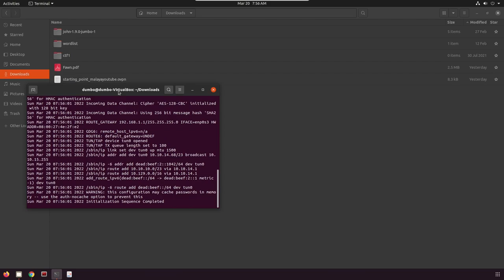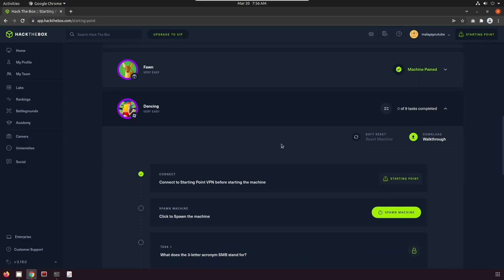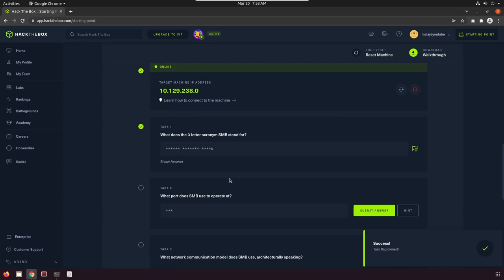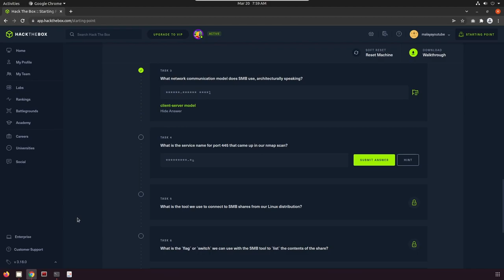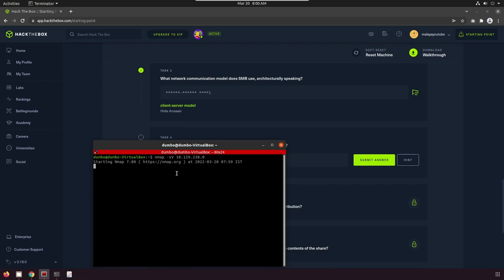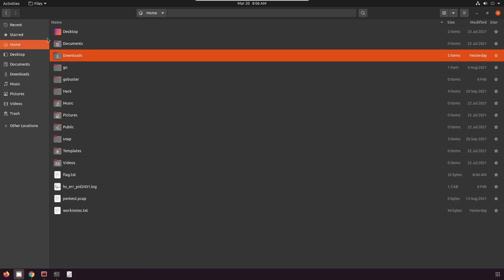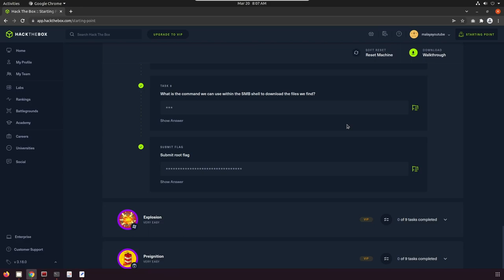HTB: Starting Point, Tier 0 Dancing Challenge Solved (In Hindi)